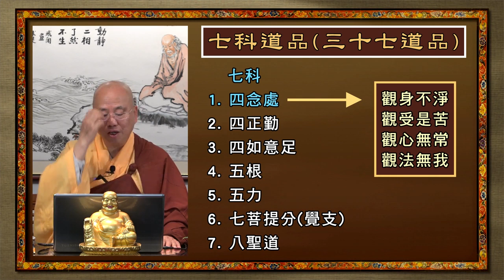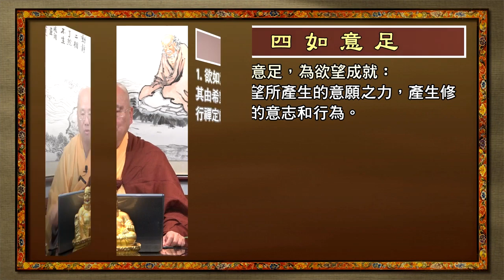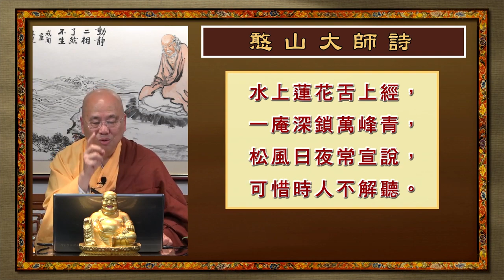Mandarin 佛说阿弥陀经 国语普通话 第十三讲 观成法师主讲